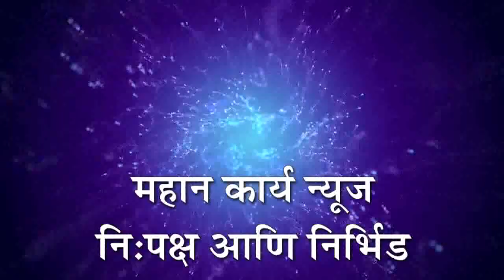विधिमंडळाच्या पायर्‍यांवर विरोधकांचं आंदोलन, मराठा आरक्षणाच्या मुद्द्यावरून घोषणाबाजी